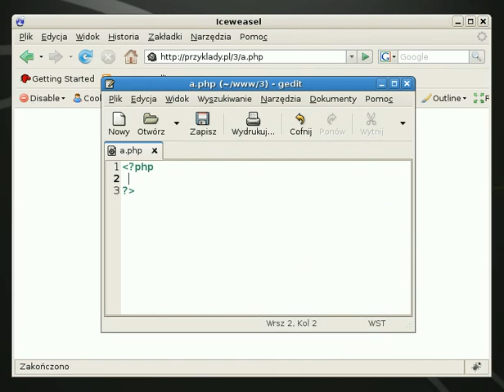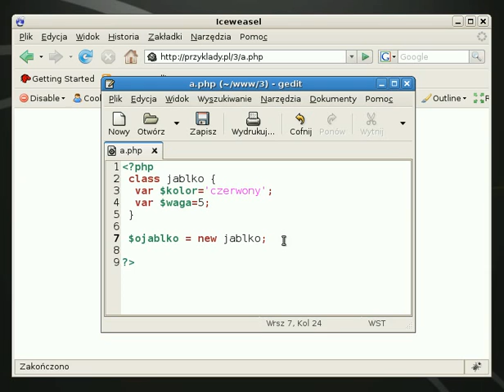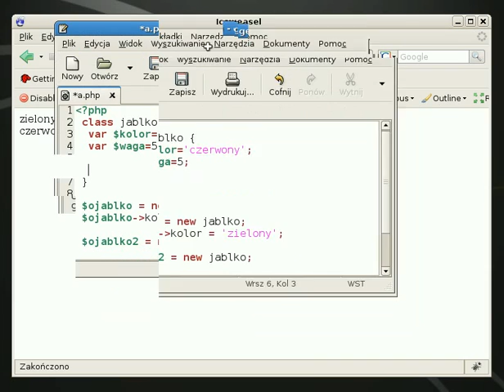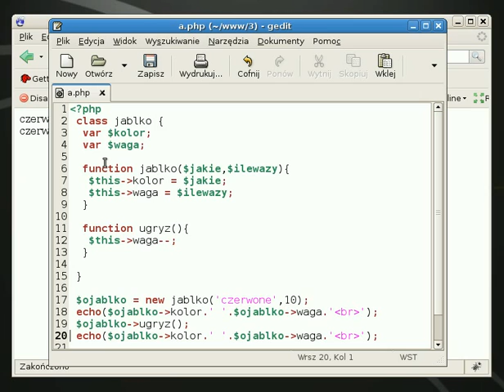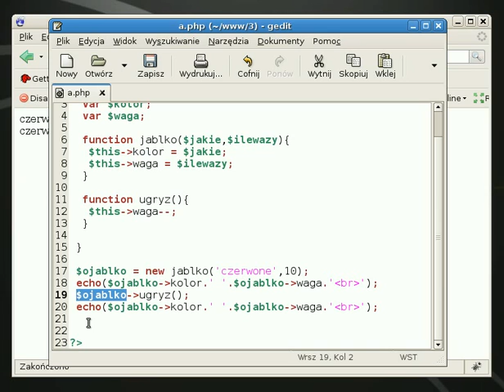🔥 Kurs PHP #7 👉 Programowanie obiektowe: klasy, obiekty i konstruktory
Kurs programowania w PHP #7 - programowanie obiektowe: klasy, obiekty i kostruktory

Skoro człowiek myśli na co dzień o rzeczach czy osobach jako o obiektach, to czemu nie przełożyć tego na tworzony kod programu?
W tym odcinku nauczysz się programować obiektowo i dowiesz się jak:
- tworzyć i stosować klasy,
- odnosić się w nich do obiektów,
- definiować właściwości obiektów dzięki konstruktorom i ich parametrom